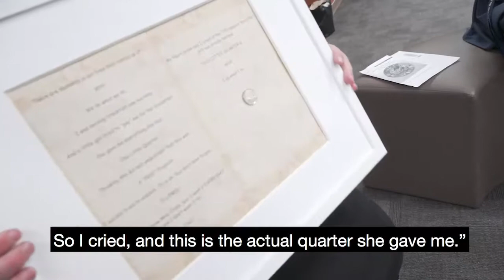School Nutrition Program - April 26, 2018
Premier Rachel Notley and Minister Danielle Larivee visit St. Mary of the Lake School in Slave Lake to learn about the success of the School Nutrition Program.